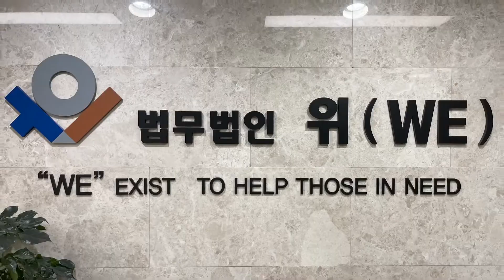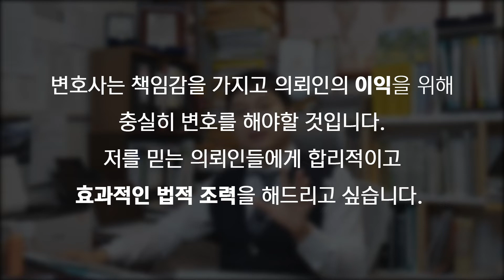[22편] 지옥에서 되돌아온 의뢰인들의 사건 해결 사례 5가지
법무법인 위(WE) 형사전문변호사 노계성 변호사입니다.

변호사는 책임감을 가지고, 의뢰인의 이익을 위해 충실히 변호를 해야 할 것입니다.
저를 믿는 의뢰인들에게 합리적이고 효과적인 법적 조력을 해드리고 싶습니다.
감사합니다.

서울 서초구 서초중앙로24길 27 지파이브센트럴프라자 430호 법무법인 위[WE]